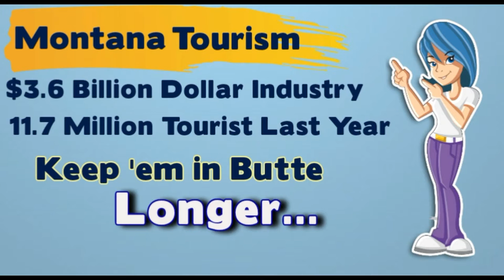Experience Butte Tourist Marketing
Helping the businesses in Butte Montana reach the tourist market.